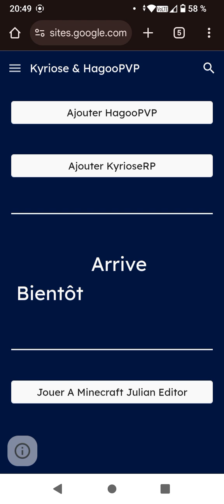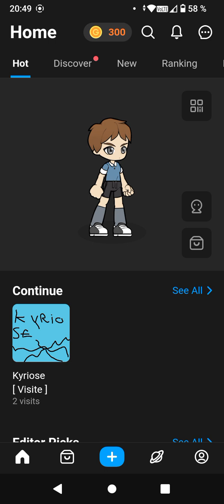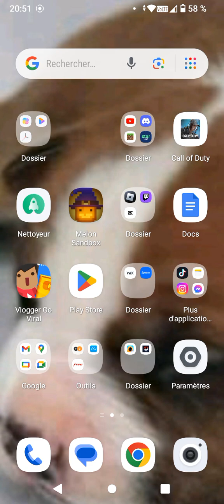Kyriose News | Oooh 🔒